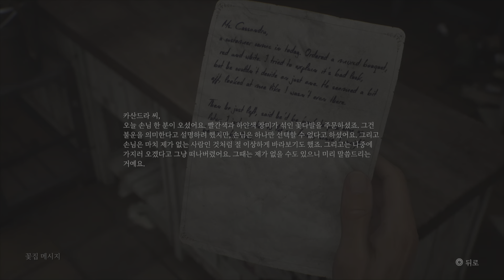사일런트 힐 극2 초반 하이라이트! 영화와 같은 서사 Silent hill2 10 minutes play! No spoiler